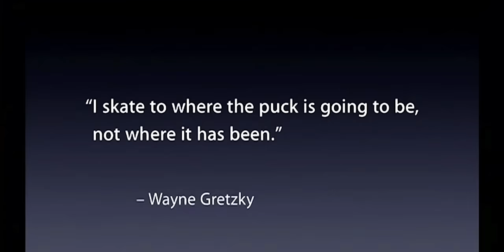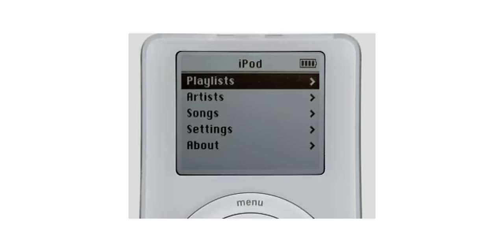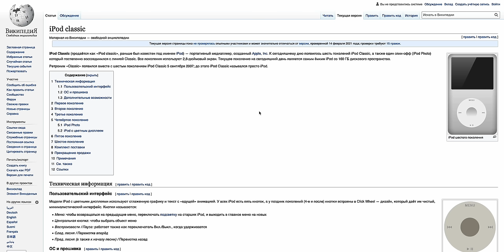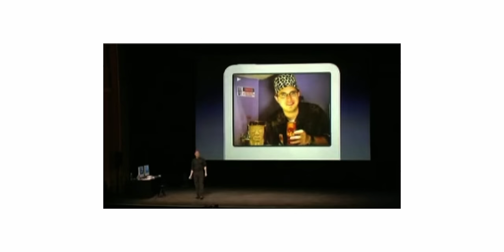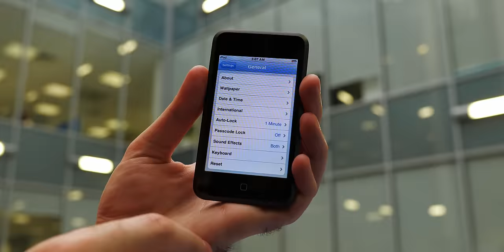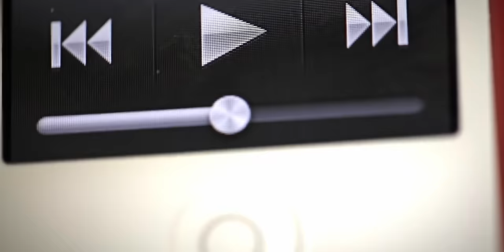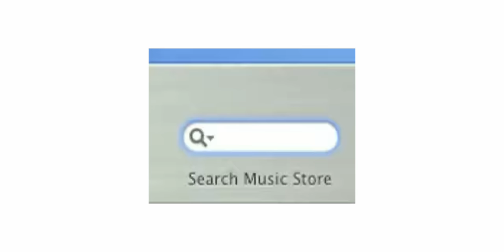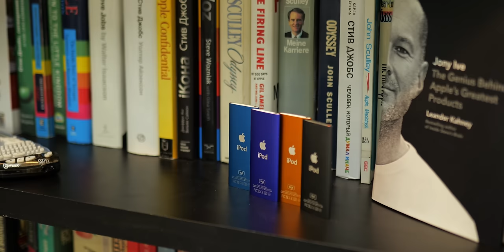История Apple iPod — инновации, популярность и смерть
11 мая 2022 года Apple объявила о прекращении производства плееров iPod. Гаджетов, которые перевернули наше представление о портативном звуке. Как придумали айпод, почему эти плееры стали культовыми, и почему стали не нужны не только покупателям, но и самой Apple?

Таймкоды:
00:00 Вступление
01:30 Идея и создание iPod
07:00 Презентация iPod
08:32 Хронология и модели
28:40 Музыкальная революция и стриминг

Автор сценария: Артём Захаров